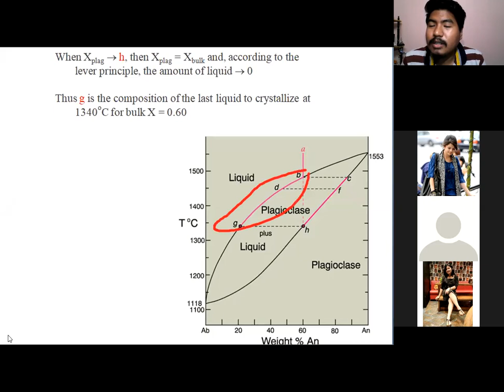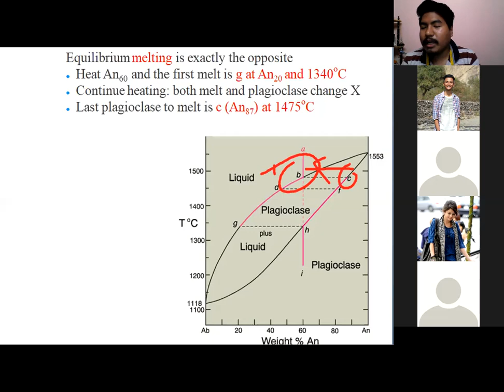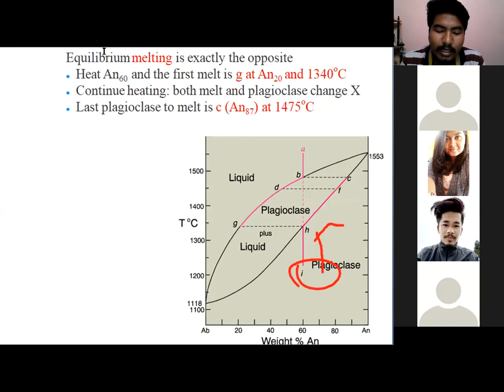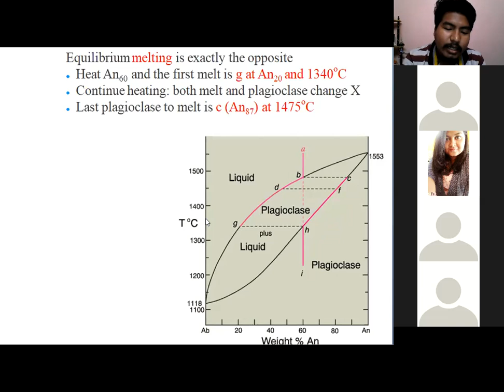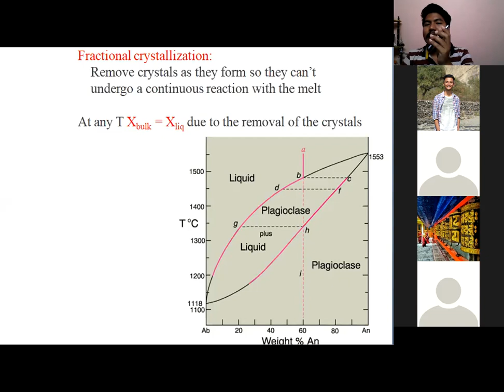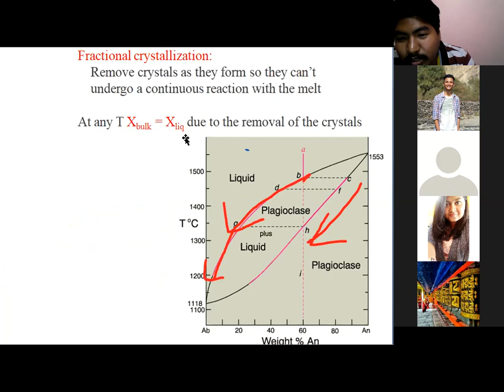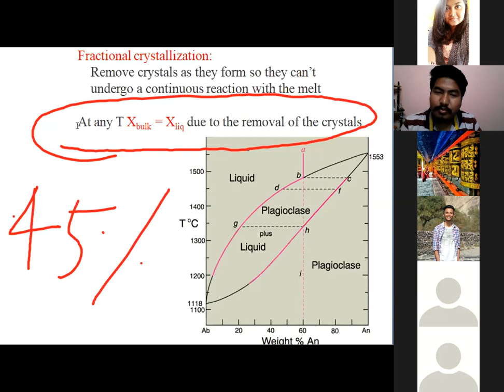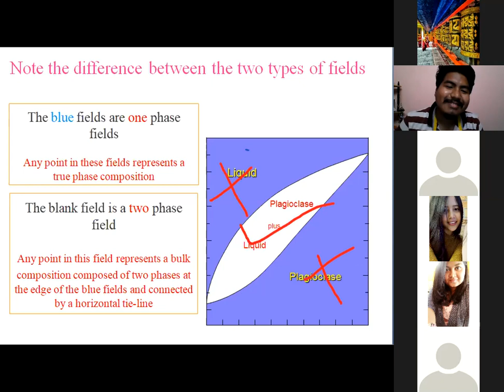Melting || fractional melting|| Igneous petrology 3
This is the 2nd part of second class.